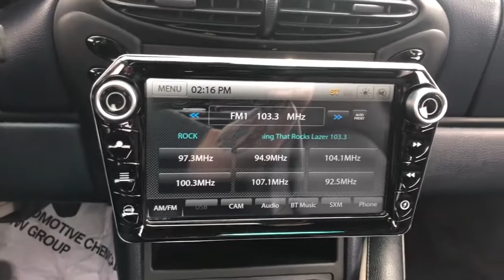2000 Porsche Boxster Urbandale, Waukee, West Des Moines, Johnston, Des Moines YU620613ND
White Used 2000 Porsche Boxster available in Urbandale, IA at BMW of Des Moines. Servicing the Urbandale, Waukee, West Des Moines, Johnston, Des
2000 Porsche Boxster 2dr Roadster w/Tiptronic - Stock#: YU620613ND - VIN#: WP0CA2984YU620613

GREAT MILES 62768! Boxster trim. FUEL EFFICIENT 25 MPG Hwy/17 MPG City! Leather Interior Aluminum Wheels. AND MORE! KEY FEATURES INCLUDE: Rear Spoiler Leather Seats Aluminum Wheels Rollover Protection System Heated Mirrors Bucket Seats Climate Control. EXPERTS CONCLUDE: Great Gas Mileage: 25 MPG Hwy. MORE ABOUT US: Experience the Difference - Youll Be Glad You Did! Thank you for choosing BMW of Des Moines Our selection of New Certified Pre-Owned and Used vehicles is second to none! Our pre-owned vehicles are hand selected and fully inspected and priced at or below market value. We love trade ins and we also will buy your car whether you buy from us or not! Plus tax title license and $180 dealer documentary service fee. Price contains all applicable dealer incentives and non-limited factory rebates.